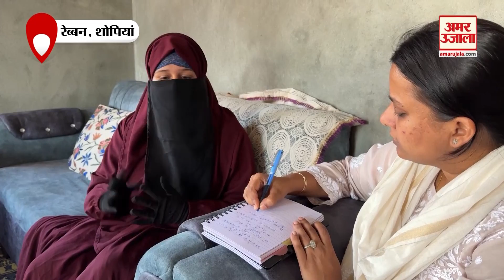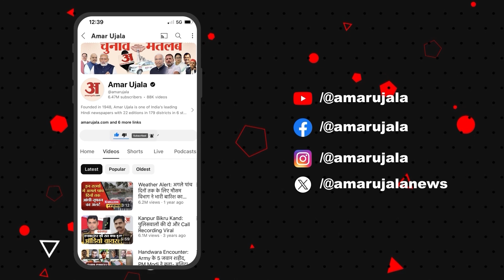Jammu-Kashmir News: कश्मीर में पत्थरबाजी कराने वाले की बेटी ने किया बड़ा खुलासा, देखिए Interview